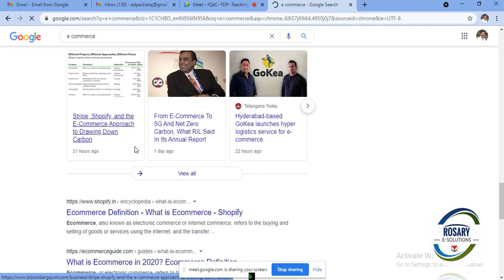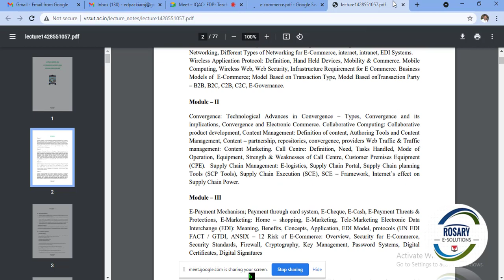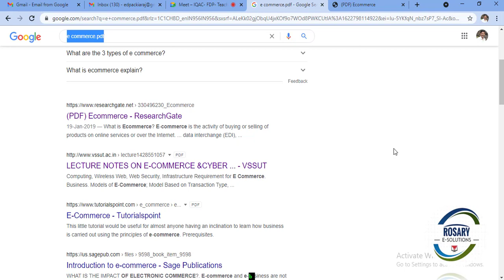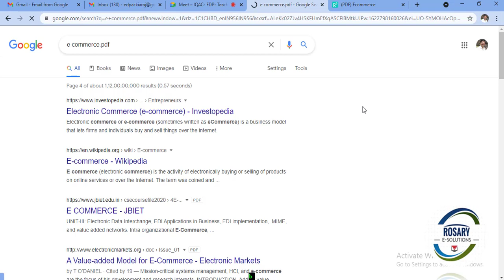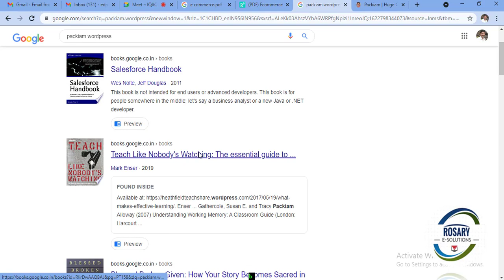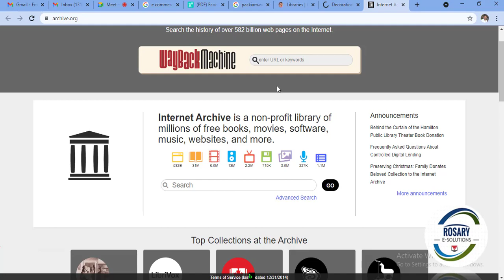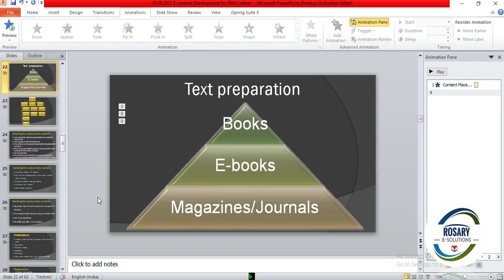e Content Development Process Text Preparation Free e Libraries, Free PDF Download Text Searching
In e-Content Development tutorial series, 2nd process is Text preparation for e-content development. In this part of e-learning content development, this tutorial explains how to search text, where can get text and pdf books for e-learning content development. and how can edit pdf files, how to get text from image (OCR conversion) Script writing techniques. etc.. This e-content development video lecture in Tamil. watch fully the tutorial "e Content Development Process Text Preparation Free e-Libraries Free PDF Download  Text Searching "

This is a part of special Lecture in a webinar on e-content development for the Faculty Development Programme (FDP) for the Teaching Faculties of Periyar Maniyammai Institute of Science and Technology, Vallam, Thanjavur

text preparation text search tool text search google free text search text search engine text searching techniques full text search search strategies and techniques e Content Development e Content Development Process Free e-Libraries Free PDF Download Edward Packiaraj e-learning content e library list